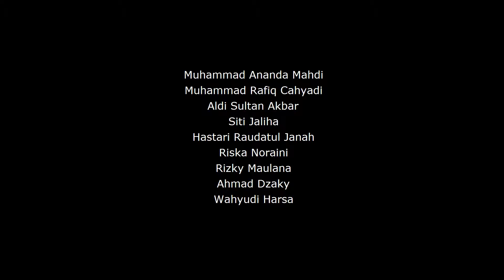Video KKL MK PSDA Kelompok 7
Anggota Kelompok:
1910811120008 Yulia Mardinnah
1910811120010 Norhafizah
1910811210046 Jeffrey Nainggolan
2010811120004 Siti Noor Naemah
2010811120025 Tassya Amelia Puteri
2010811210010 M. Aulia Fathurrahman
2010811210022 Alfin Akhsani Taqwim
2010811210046 Muhammad Faizal Wardoyo Putra
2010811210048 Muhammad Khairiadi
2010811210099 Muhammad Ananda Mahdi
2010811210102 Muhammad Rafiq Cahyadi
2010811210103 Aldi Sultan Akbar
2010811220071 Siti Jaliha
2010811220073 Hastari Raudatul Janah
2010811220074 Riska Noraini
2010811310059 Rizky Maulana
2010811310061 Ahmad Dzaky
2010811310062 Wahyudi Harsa